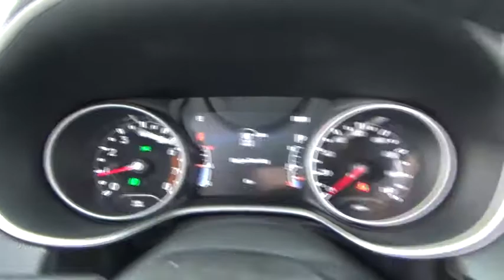2017 Jeep Compass for sale near me | Lia CDJR Colonie, Albany, NY 177833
N 2017 Jeep Compass for sale near me | Lia CDJR Colonie, Albany, NY.
2017 Jeep Compass  - Stock#: 177833 - VIN#: 3C4NJDBB6HT628913